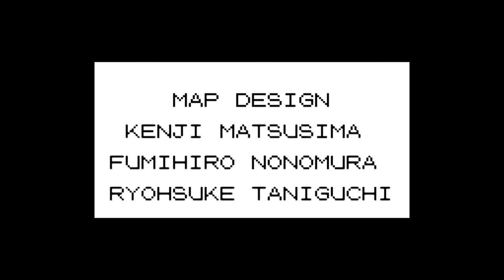Pokémon Bleu/Rouge - Partie 10 : La Ligue Pokémon